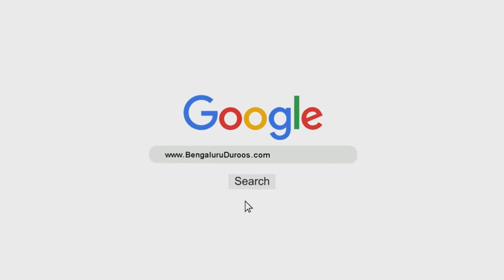Aulaad Ki Asri Wa Deeni Ta'leem | Shaykh Abdul Haseeb Madani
Topic: Aulaad Ki Asri Wa Deeni Ta'leem

Speaker: Shaykh Abdul Haseeb Umari Madani

٠٠٠٠٠٠٠٠٠٠٠٠٠٠٠٠٠٠٠٠٠٠٠٠٠٠٠٠٠٠٠٠٠٠٠٠٠٠٠٠